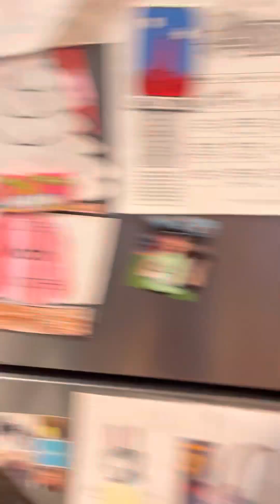Finding eggs at Easter